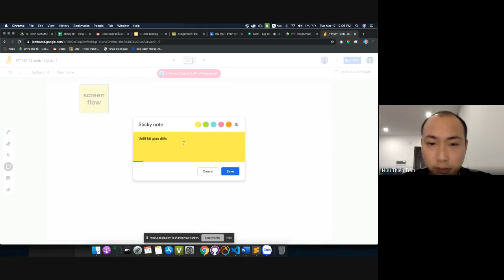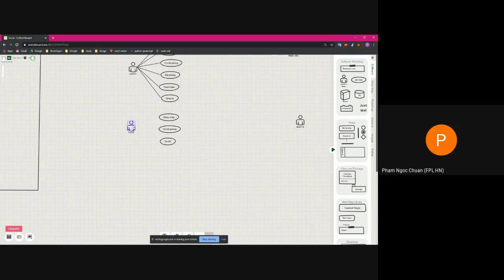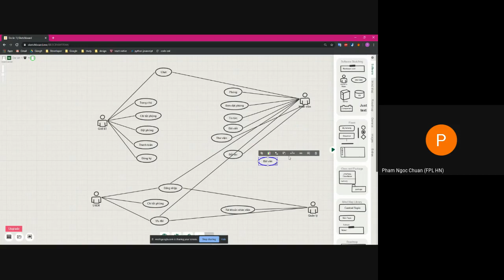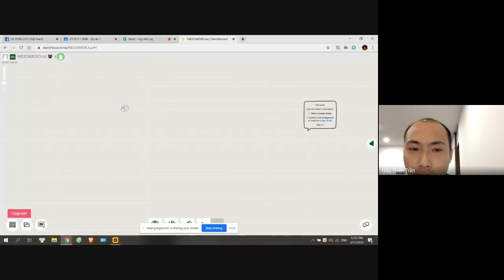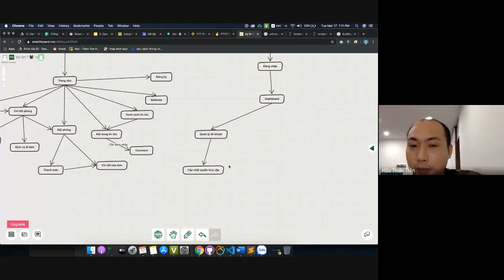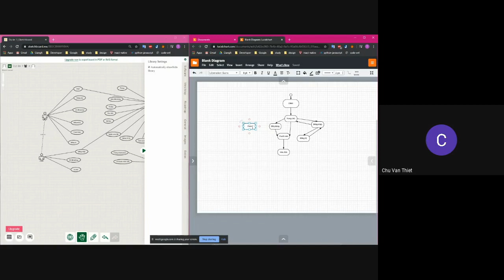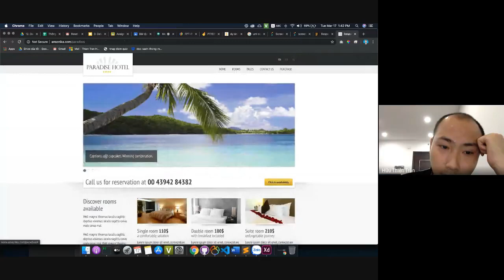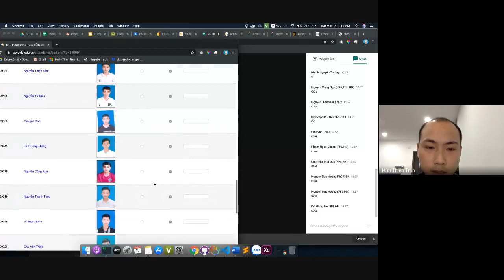Buổi 3: Screen flow | Use case | Adobe XD